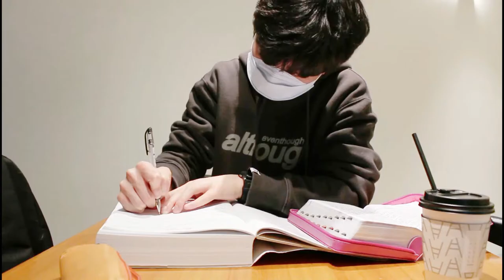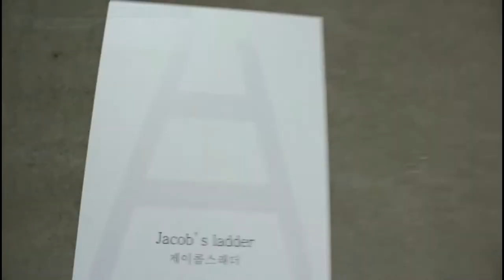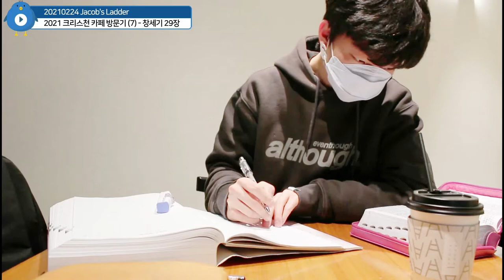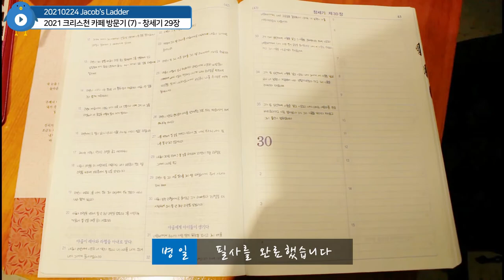[Vlog] 2021 크리스천 카페 방문기 (7) - Jacob's Ladder / 성경 필사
※ 본 영상은 당시 사회적 거리두기 단계가 낮춰짐에 따라 (2/15 ~ 2/28 [수도권 2단계,
    비수도권 1.5단계]) 조치가 완화되었으나 카페 매장 내 취식 허용과 1시간 이내 머무르기,
    5인 이상 사적 모임 금지(단독 촬영), 취식 외에 반드시 마스크 착용하기 등
    방역 수칙을 철저히 지켰습니다.

촬영 일자 : 02/24/2021 (WED)

                    편집 프로그램을 통해 60fps으로 맞췄습니다.

촬영 장소 : Jacob's Ladder
                    서울특별시 강남구 압구정로32길 11 지하 1층
                    (깐부치킨 근처 철문을 통해 계단으로 내려가면 됩니다.)

BGM 출처

🎵 주의 사랑을 주의 선하심을 MR (Christian BGM[크리스찬 BGM] ver.)
       원곡 : 어노인팅 - 주의 사랑을 주의 선하심을